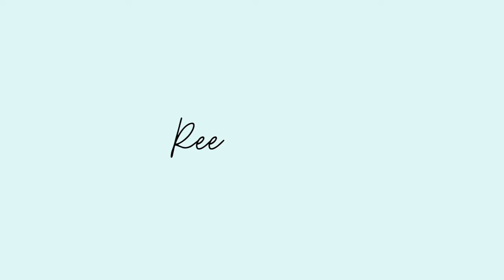BIRTHDAY WEEK VLOG 🎂🎉 realistic day in dlsu, uni vlog, shopping | Reese Kaw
FAQs:
What’s your course in DLSU? BS Entrepreneurship minor in AB Psychology
What camera do you use? Iphone 13 and DJI Pocket 2
What editing software do you use? Imovie only

And comment on what videos you want to see next!